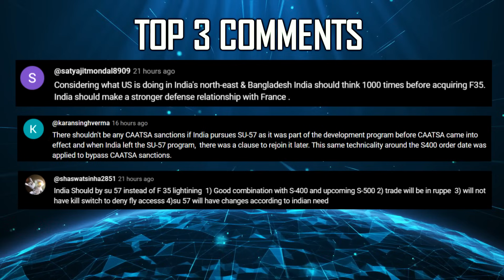Indian Defence Updates : AMCA Airframe Assembly,Tejas MK2 Superalloy,A330 MRTT Lease,DRDO FRCV Offer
🔴 FAST HEADLINES :
1. US guided missile cruiser shot down its own FA-18 fighter jet
2. Pakistan accuses India & Israel of orchestrating US Sanctions on its Missile programs
3. More than 50% of 34 IAF Crashes in 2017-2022 Due To Human Error
4. Indian army procuring 70 Vehicle Based Mine Scattering System
5. Indian Army issues RFI for Mini UAV for Landmine & IED Detection
6. DRDO advocates for Indigenous Production of FRCV Next Generation Main Battle Tanks FMBT for 80-90% Indigenous content
7. India intensifies border security with GPS Jamming Technology
8. MEIL secures DRDO contract for TARA Precision Guidance Kit Airframes
9. ISRO & ESA forge partnership to propel human spaceflight advancements

🔴 DETAILED HEADLINES :
10. India's amca makes steady progress : Rollout 2026 - First Flight 2028
11. Midhani ships first batch of Titanium & Superalloy for tejasmk2
12. IAF gets a lease option from Airbus for its A330 MRTT